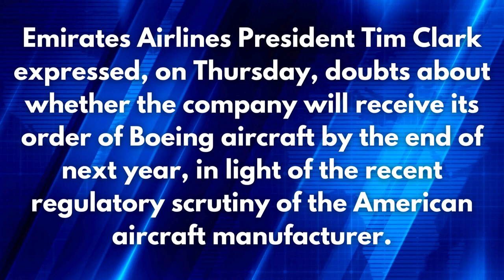Emirates Airlines We doubt that Boeing will be able to deliver the planes by the end of 2025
Emirates Airlines President Tim Clark expressed doubts about whether the company will receive its order of Boeing aircraft by the end of next year, in light of the recent regulatory scrutiny of the American aircraft manufacturer.